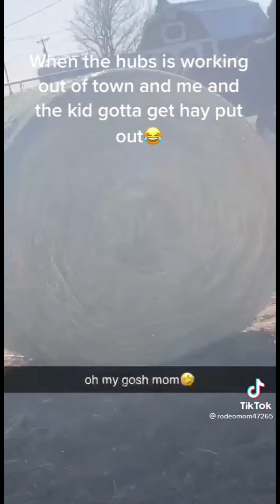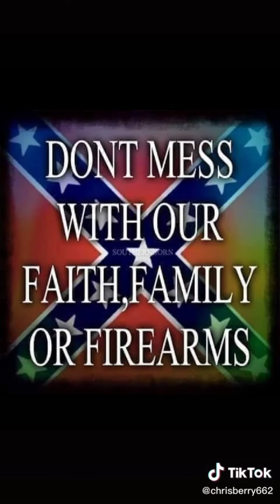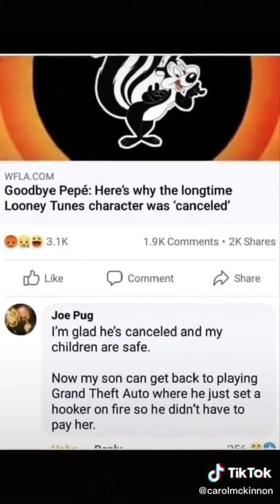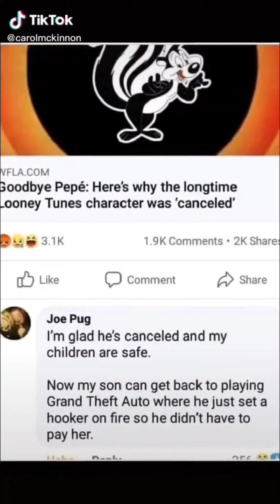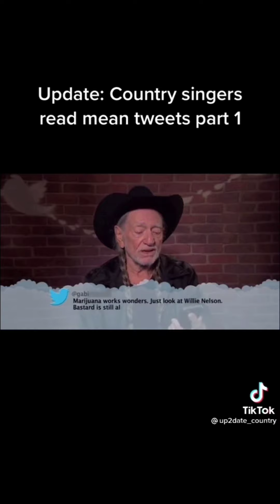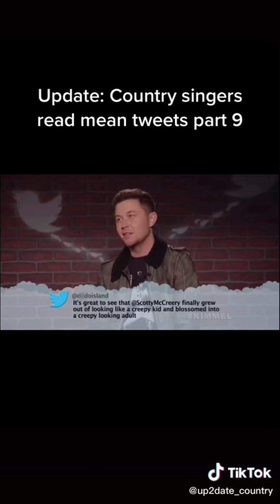TIK TOK COMP PT 1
YOU BEEN TALKING TO THE ONE THE ONLY BEAR-CLAW KEEP THE BUGS OFF YOUR GLASS AND THE BEARS OFF YOUR TAIL I'M GONE BY BY